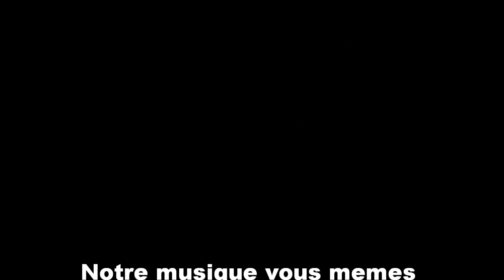Fete du club (lL') 2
Elles